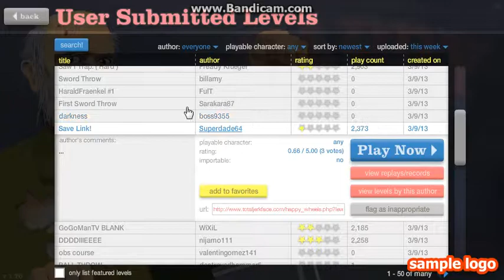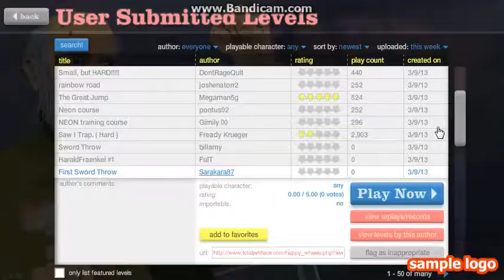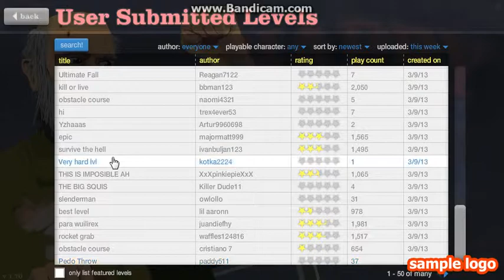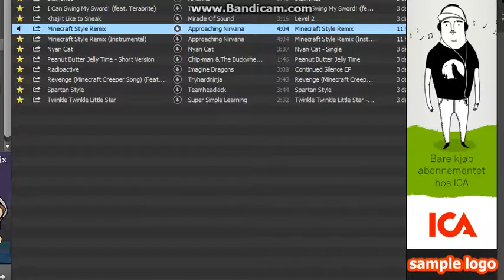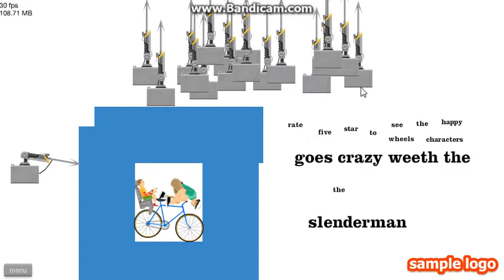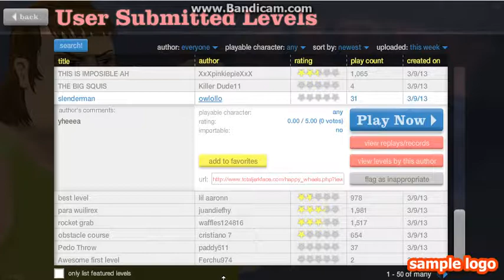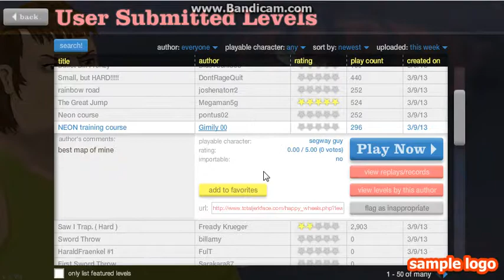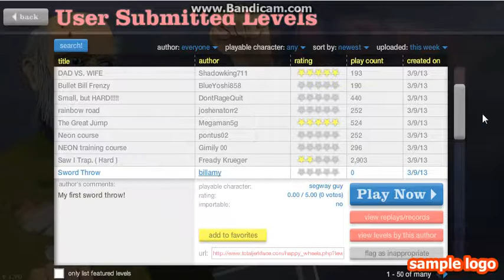happy wheels part 3